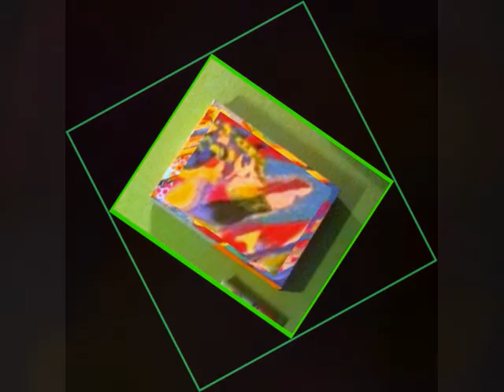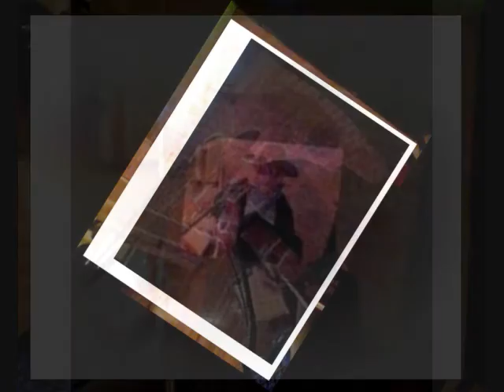RUN A ROIND COWBOY KEITH CHAPMAN LIVE!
CHAPK1 061516
all rights reserves but enjoy